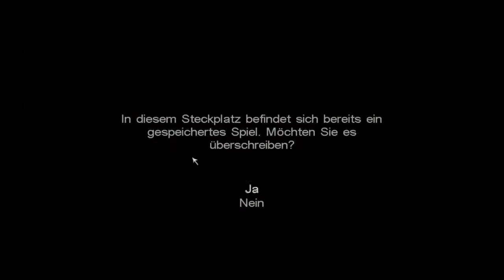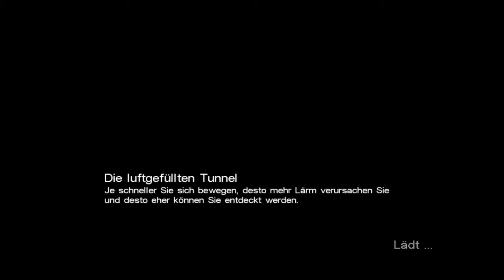Let's Play Call of Cthulhu German Part 47: Sterbt Seesterne!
Wir töten ein paar Seesterne und freuen uns darüber!